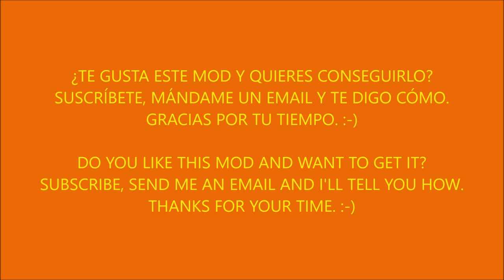SCANIA S580 RUTTNERS TRANSPORT + NTM TRAILER ETS2 1.50-1.51.x (EXCLUSIVE MOD)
ATENCIÓN: ESTE MOD NO SE HARÁ PÚBLICO. ES SÓLO PARA SUSCRIPTORES QUE APOYEN EL CANAL.

DO YOU LIKE IT AND WANT TO GET IT?

REUPLOAD OR REDISTRIBUTE THIS FILE IS NOT PERMITTED.

SCANIA S580 RUTTNERS TRANSPORT + NTM TRAILER (EXCLUSIVE MOD)

Credits: CyrusTheVirus, Caspian Customs Team, Bogdan, Frank007.

Works on ETS2 1.50 & 1.51.x
1 custom cabin.
1 custom chassis.
1 custom interior.
Open pipe Scania V8 engine sound.
White or yellow high beam lights.
Roof grill (2 models).
Illuminated signs (20 models).
Bad boy headlight lashes.
Front grill.
Custom bumper lips (4 models).
Sideskirts (3 models).
Standard or flat fenders (4 models).
Cabin light (4 models).
Few cabin accessories.
Air horn sound.
NTM trailer ownable & freight market (3 models).
Refrigerated cargos.
You need SiS'L megapack to have all cabin accessories available.

Gamelog clean!!
Please, inform about bugs/errors. Thank you.